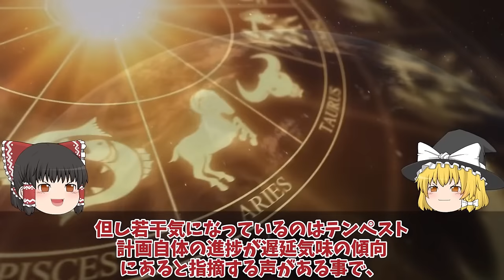【ゆっくり解説・軍事News】軍事技術最強スペシャル F3戦闘機開発は双発エンジン機体も小型化IHIが開発したXF9推力15t超え!F3エンジンは【スペシャル・特集】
軍事技術最強スペシャル F3戦闘機開発は双発エンジン機体も小型化IHIが開発したXF9推力15t超え!F3エンジンは【スペシャル・特集】

1F3戦闘機開発は双発エンジン機体も小型化IHIが開発したXF9推力15t超え!F3エンジンはロールス・ロイス社

2海自護衛艦かがの艦首がついに四角F35B艦載改修計画も最終段階か！改修費52億円は伊達じゃない？

3海自はぐげいを凌ぐ次期潜水艦建造世界屈指の静粛性は原潜をも超えた!次世代燃料電池誕生で潜航深度1000超え・・・

引用・転載「出典：海上自衛隊ホームページ」
引用・転載「出典：航空自衛隊ホームページ」
引用・転載「出典：陸上自衛隊ホームページ」